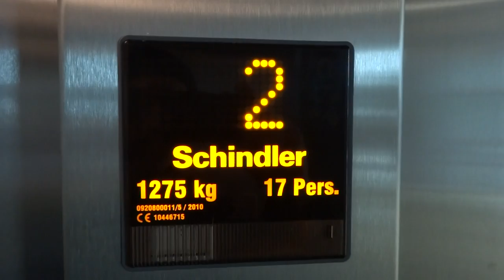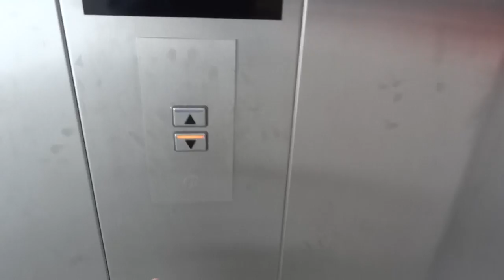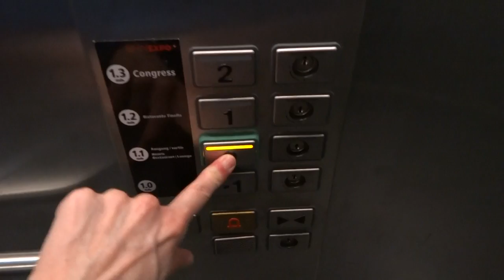Two modern Schindler elevators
Two modern Schindler elevators Switzerland.